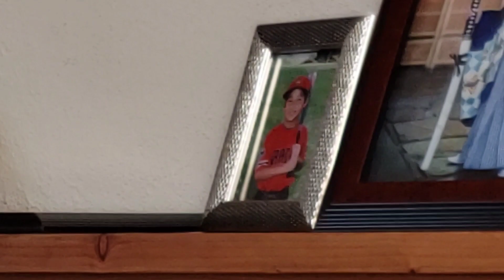July 1, 2021